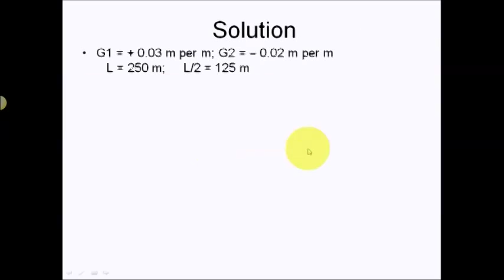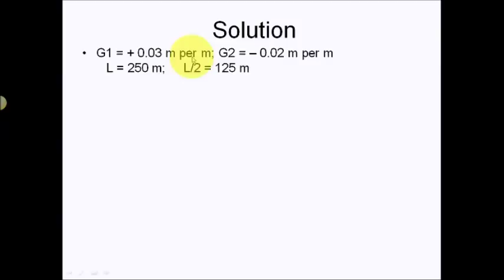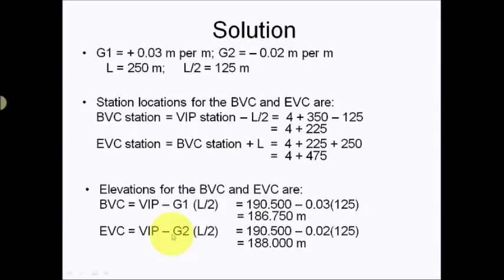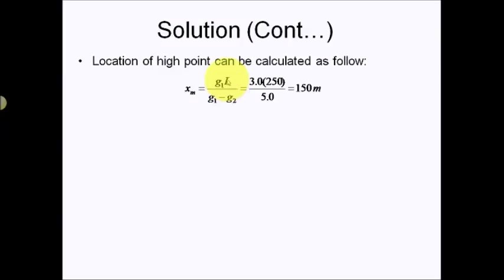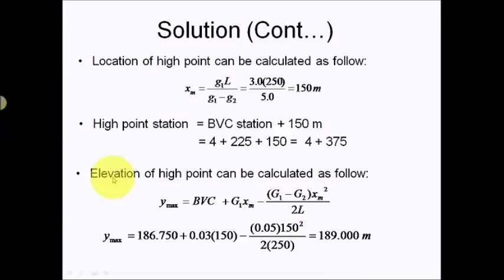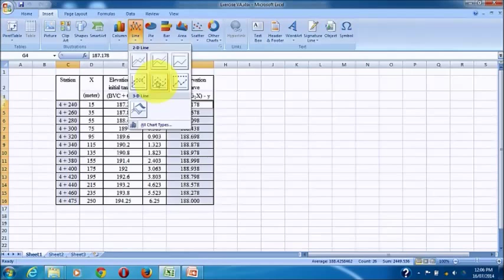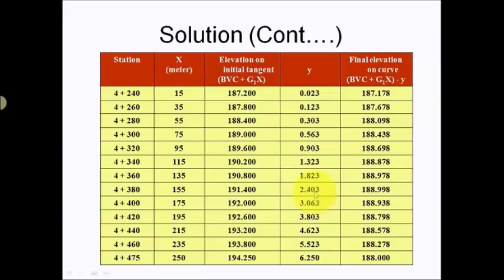Highway Geometric Design: Exercise for vertical alignment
Exercise and procedure to determine Vertical Alignment for highway design by manual calculation and Microsoft Excel.

Produced by Kamarudin Ambak
Universiti Tun Hussein Onn Malaysia (UTHM)